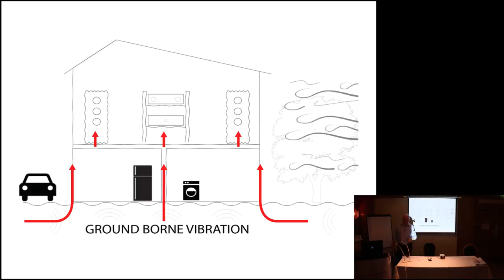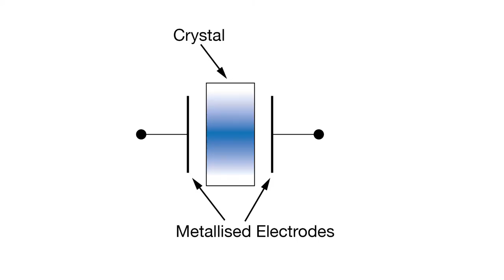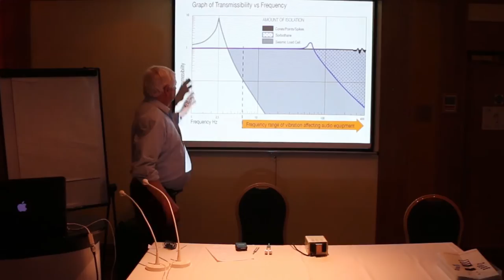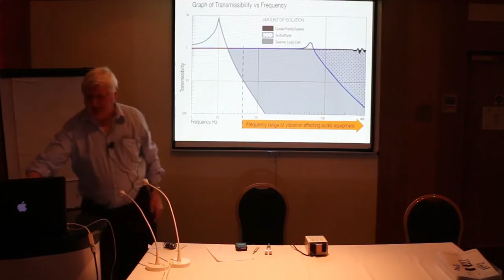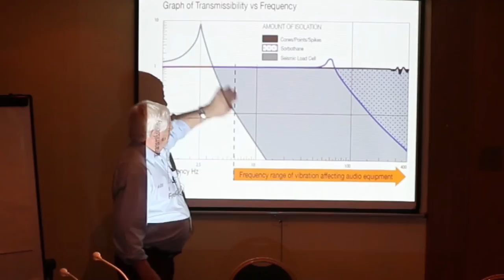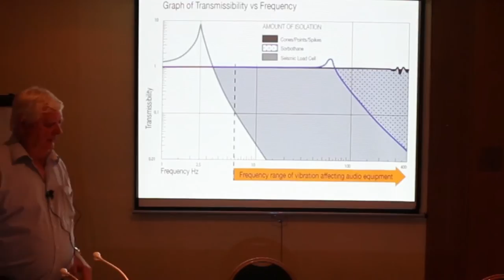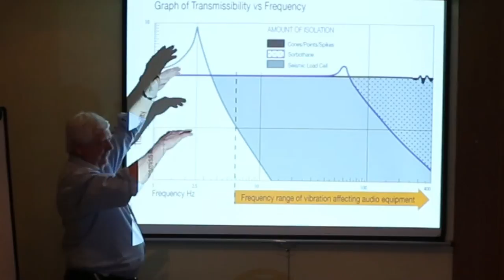Max Townshend Explains Ground-Borne Vibration Control with Townshend Seismic Podium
Discover why ground-borne vibration is a critical factor affecting the performance of your audio equipment. In this insightful video, Max Townshend delves into the mechanics of how vibrations, even those imperceptible to us, can significantly impact the minute signals processed by hi-fi systems.

Max explains why conventional rigid coupling methods fall short. While many traditional feet attempt to control vibrations and feedback through damping, the Townshend Seismic Podium employs a tuned suspension system that acts as a mechanical low-pass filter. This innovative approach ensures superior isolation and improved sound quality compared to rigid coupling with damping.

Max discusses his belief that excessive rigidity in audiophile setups often results in a higher-tuned, edgy, and analytical sound. By contrast, the Townshend Seismic Podium’s suspension system allows for a more natural and immersive audio experience. Though some might be apprehensive about moving away from rigid setups, the benefits of a tuned suspension system are undeniable.

Ground-Borne Vibration: Understanding its impact on audio equipment performance.
Conventional vs. Tuned Suspension: Why traditional damping methods fall short.
Innovative Isolation: How the Townshend Seismic Podium’s tuned suspension acts as a mechanical low pass filter.
Sound Quality Improvement: Benefits of reduced rigidity for a natural audio experience.
Max Townshend’s Insights: Expert commentary on achieving optimal sound through proper vibration control.
Ready to transform your listening experience? Learn more about the groundbreaking Townshend Seismic Podium and other innovative products

Ground-Borne Vibration
Audio Equipment Performance
Hi-Fi Systems
Vibration Control
Townshend Seismic Podium
Tuned Suspension System
Max Townshend
Audiophile Isolation
Rigid Coupling vs. Suspension
Improved Sound Quality